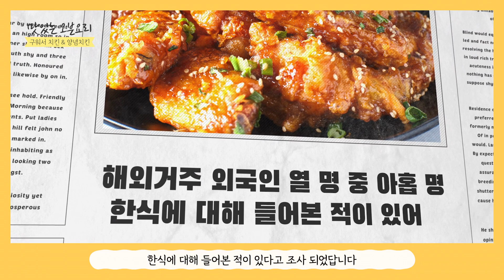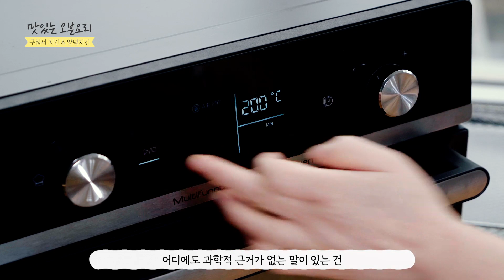[맛있는 오븐요리] 구워서 치킨&양념치킨 오븐 시스터키친 에어프라이기#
[맛있는 오븐요리] 구워서 치킨 & 양념치킨

주재료
참프레 직화그릴 윙 1봉지
참프레 직화 그릴 닭다리 1봉지
토핑용 땅콩 약간, 파슬리 약간

양념치킨용 재료
버터 1
다진생강 0.2
다진마늘 1
케찹 2
고추장 3
간장 1
황설탕 2
꿀(또는 물엿) 1

대체 식재료
황설탕▶ 흑설탕

만들기
1.직화 그릴 윙과 닭다리는 팬에 올려 200℃에서 15-17분간 굽는다.
*에어프라이어 기능으로 돌려주면 팬이 돌아서 빨리 익으면서 색감이 더 잘 나요.
*닭다리는 윙보다 2-3분정도 더 구워도 되어요.
 2.양념치킨용 재료를 끓인다. 버터를 두르고 다진생강, 다진마늘을 볶다가 나머지 양념을 넣어 끓이다.
3. 구워진 윙을 양념에 넣어 버무린다.
4. 그릇에 담고 직화 그릴 윙과 닭다리, 양념치킨을 담고 다진땅콩과 파슬리를 뿌린다.

영상에 사용한 제품